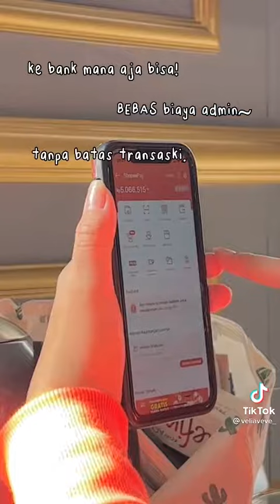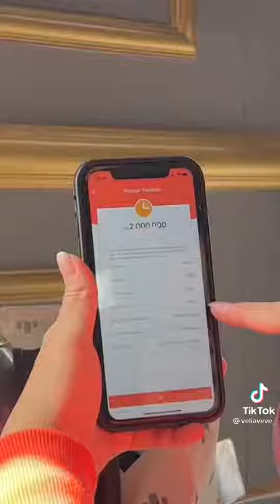Get Ready With Velia - Velia